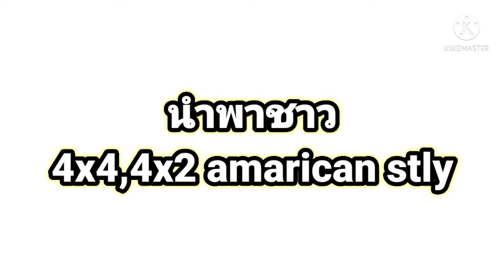Toyota Hilux revo4x4 หมูป่า2021 ยางคูเปอร์285-75-16 10x16 ot-44#Thecar by Rachan#น้าตินโชว์รถep49